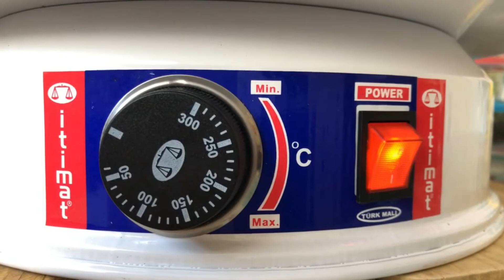Les Saveurs de Chaldée : Lahmacun - Ra B' Nissan 6771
Schlama Elokhon ! Edokhon Brikhra!

En ce jour du nouvel An assyro-chaldéen 6771 je vous présente une recette que l'on me demande depuis la création de la chaine : les lahmacun!

ingrédients:
la pâte:
- 1kg de farine
- 1 sachet de levure boulangère
- 1 cuillère à soupe de sel
- 2 verres d'eau tiède

La farce:
- 300gr de viande hachée
- 1 oignon
- 2 tomates
- 2 cuillères de sauce tomate
- 3 cuillères d'huile d'olive
- 1 poivron vert
- 1/2 botte de persil
épices: sel, poivre,cumin et piment doux

Hanniya!

la machine utiliser dans la vidéo: marque ITIMAT acheter en épicerie turque pour plus d'infos , n'hésitez pas à m'écrire en mp.